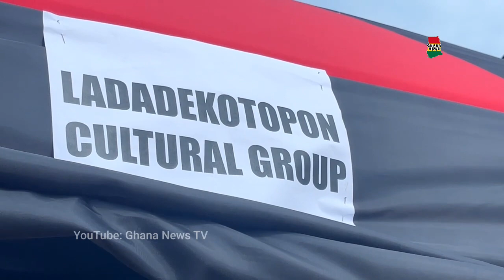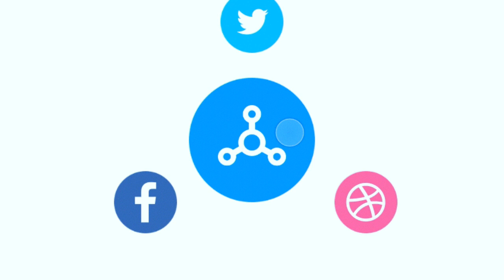Omg best Ga Adangbe Traditional Culture Troup for all event.